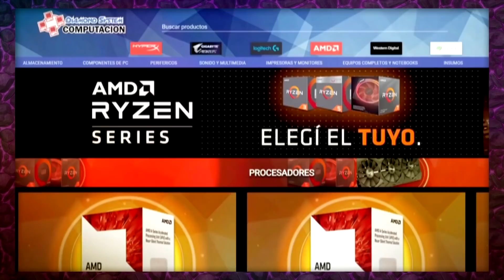🕒 IZZET TURNOS 🔴🔵 Este Mazo Hace Trampa | Top #400 Mítico | Magic Arena Standard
Mazo
2 Esperanza en extinción (MID) 51
2 Golpe altanero (KHM) 54
2 Desactivación de Jwar (ZNR) 64
2 Estruendo de Aplastacráneos (ZNR) 161
4 Pira catártica (MID) 133
2 Hacer cenizas (ZNR) 136
2 Iteración galvánica (MID) 224
4 Dividir entre cero (STX) 41
4 Lluvia de recuerdos (MID) 62
4 Iteración expresiva (STX) 186
4 Epifanía de Alrund (KHM) 41
4 Batalla de escarcha y fuego (KHM) 204
6 Montaña (THB) 253
8 Isla (THB) 251
2 Salón de los gigantes de las tormentas (AFR) 257
2 Maraña hervicongelada (STX) 265
4 Senda de Planeorrío (ZNR) 264
2 Campo de ruina (MID) 262

Sideboard
2 Exhibición de mascotas (STX) 5
1 Empezar de cero (STX) 114
1 Iluminar la historia (STX) 108
1 Fundamentos de aniquilación (STX) 3
1 Ciencias ambientales (STX) 1
1 Enseñanzas de los arcaicos (STX) 57